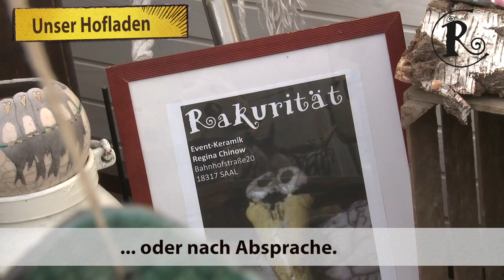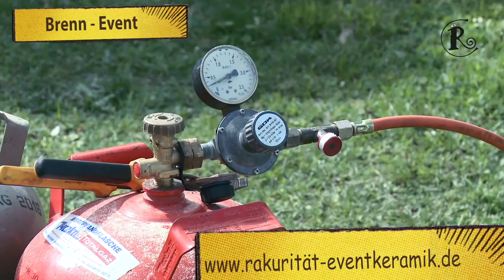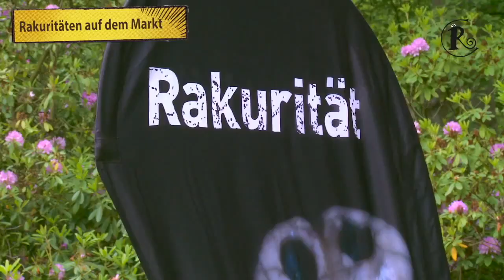Messefilm ganz neu